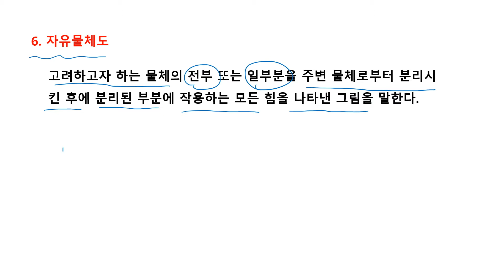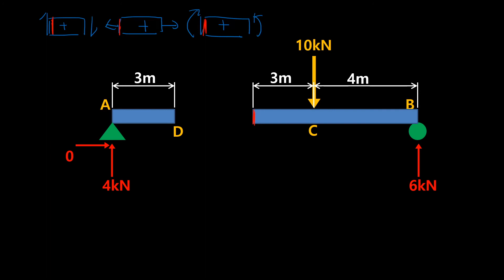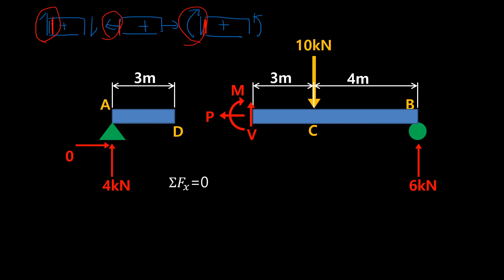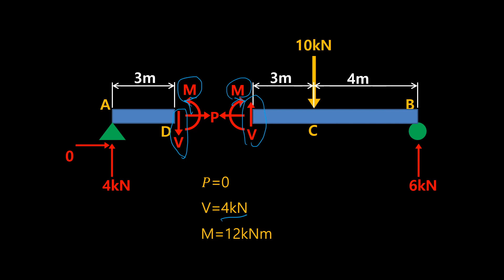2021재료역학 3강 정역학복습 (6) 자유물체도